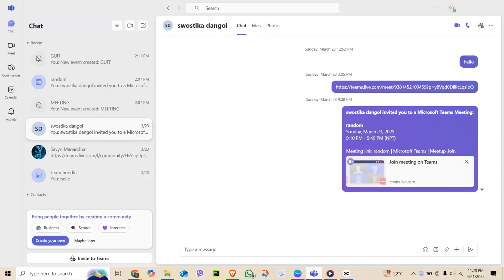How to Share Screen in Microsoft Teams 2025?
Need to know how to share screen in Microsoft Teams during your meetings or presentations? This easy, step-by-step tutorial will guide you through everything you need to know about screen sharing on Microsoft Teams. Whether you're using the desktop app or mobile version, you'll learn how to share your entire screen, a specific window, or just a single tab with others in your meeting. Perfect for remote work, online classes, or virtual presentations—screen sharing in Microsoft Teams is a powerful way to collaborate in real time. I’ll also show you how to give control to others, switch screens, and troubleshoot common screen sharing issues. If you're wondering how to share screen on Microsoft Teams with audio, or how to share a PowerPoint presentation in Teams, this video has you covered. Boost your productivity and communicate more effectively by mastering Microsoft Teams screen sharing.